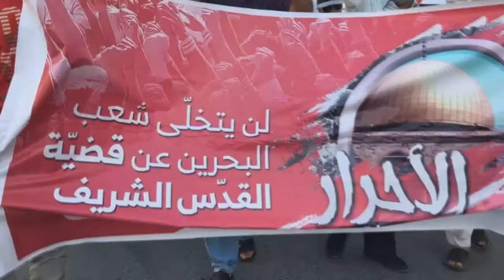مسيرة يوم القدس العالمي في بلدة أبوصيبع "قادمون يا قدس الأحرار" 23/6/2017 Bahrain